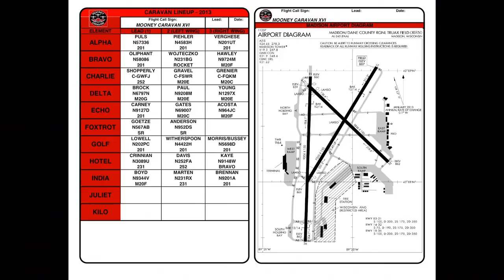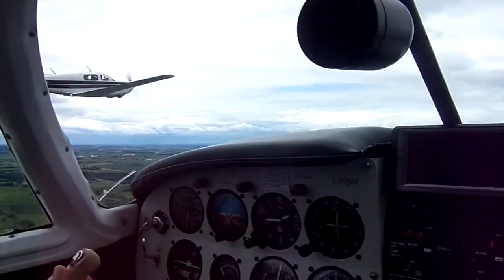Mooney Caravan Oshkosh 2013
Mooney Caravan departing Madison arriving Oshkosh Air Adventure 2013